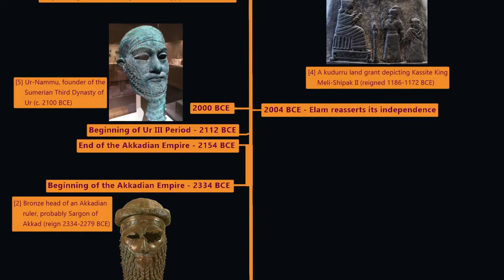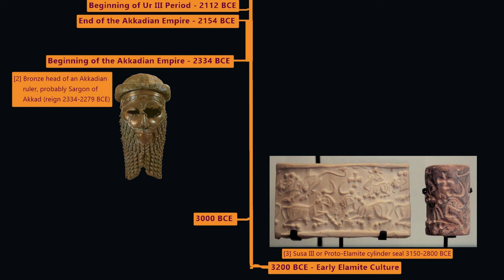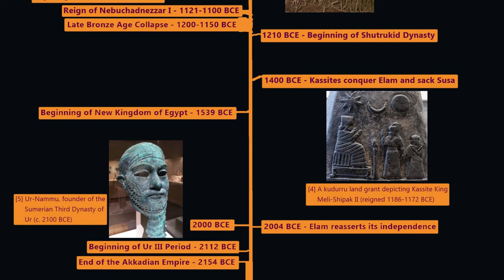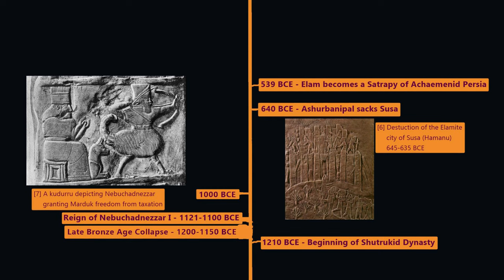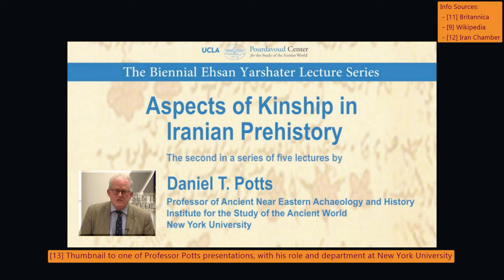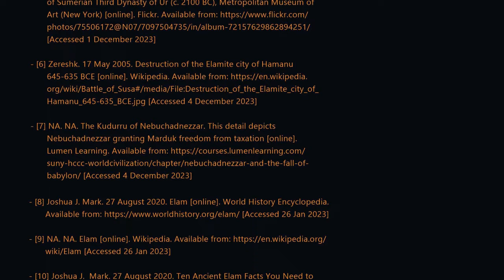3200 BCE - Elam: An Introduction to its History and the Origins of its Name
Sources:
[1] NA. NA. Map of Elam ca. 2000 BCE [online]. Iranica Online. [Accessed 19 Oct 2023]
[2] Sumerophile. 26 April 2012. Bronze head of an Akkadian ruler, probably Sargon the Great, c. 23rd - 22nd century BCE [online]. World History Encyclopedia. [Accessed 27 November 2023]
[3] ALFGRN. 28 March 2019. Cylinder seal with bulls and lion from the Proto-Elamite period; c. 3100–2900 BC, excavated in 1932, Louvre Museum, reference Sb 6166 [online]. Wikipedia. [Accessed 28 November 2023]
[4] Jastrow. 2005. Kudurru Melishipak Louvre Sb23 n02 [online]. Wikipedia. [Accessed 30 November 2023]
[5] The Ancient World. 11 November 2011. IMG_0665 Ur-Nammu, founder of Sumerian Third Dynasty of Ur (c. 2100 BC), Metropolitan Museum of Art (New York) [online]. Flickr. [Accessed 1 December 2023]
[6] Zereshk. 17 May 2005. Destruction of the Elamite city of Hamanu 645-635 BCE [online]. Wikipedia. [Accessed 4 December 2023]
[7] NA. NA. The Kudurru of Nebuchadnezzar. This detail depicts Nebuchadnezzar granting Marduk freedom from taxation [online]. Lumen Learning. [Accessed 4 December 2023]
[8] Joshua J. Mark. 27 August 2020. Elam [online]. World History Encyclopedia. [Accessed 26 Jan 2023]
[9] NA. NA. Elam [online]. Wikipedia. [Accessed 26 Jan 2023]
[10] Joshua J. Mark. 27 August 2020. Ten Ancient Elam Facts You Need to Know [online]. World History Encyclopedia. [Accessed 26 Jan 2023]
[11] NA. 30 November 2023 (last update). Elam [online]. Britannica. [Accessed 26 Jan 2023]
[12] Cyrus Shahmiri. 7 December 2023 (last update). Elamite Empire [online]. Iran Chamber Society. [Accessed 12 March 2023]
[13] Daniel T. Potts. 4 March 2020. Thumbnail for the video presentation “Aspects of Kinship in Iranian Prehistory” [online]. Pourdavoud Institute for the Study of the Iranian World. [Accessed 5 December 2023]
[14] Eva Rosenstock. January 2015. MDP 6, 221, a late proto-Elamite tablet [online]. Research Gate. [Accessed 6 December 2023]
[15] Wkotwica. 26 August 2017. English map of Elam [online]. Wikipedia. [Accessed 7 December 2023]